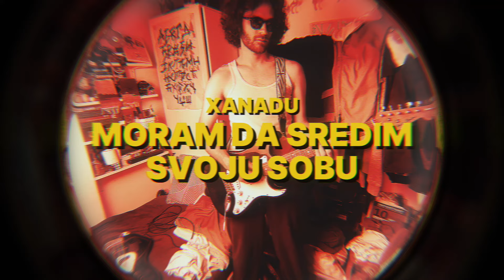Xanadu - Moram da sredim svoju sobu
Tekst, muzika, video: Uroš Maksimović